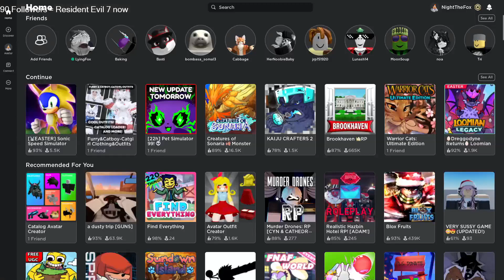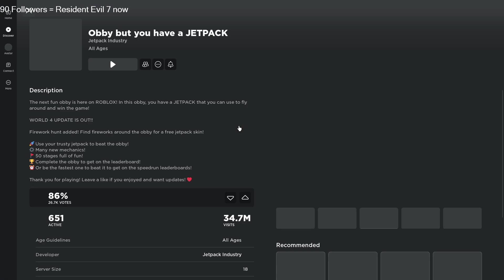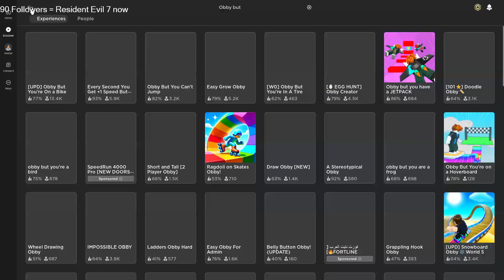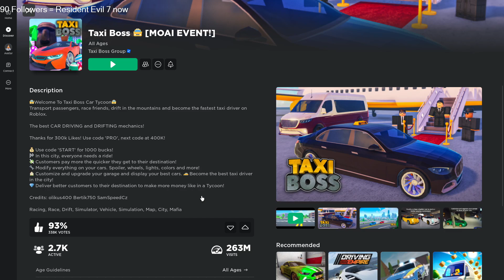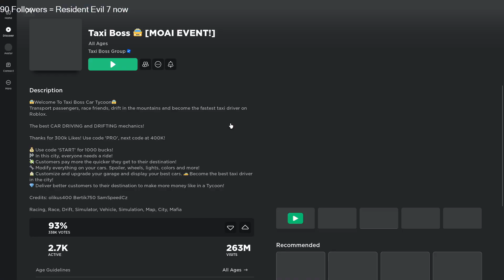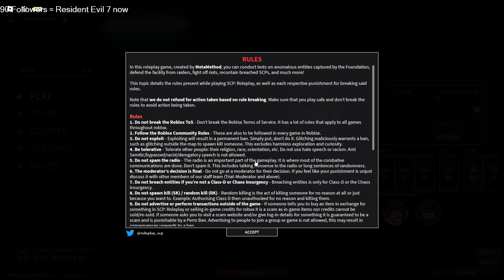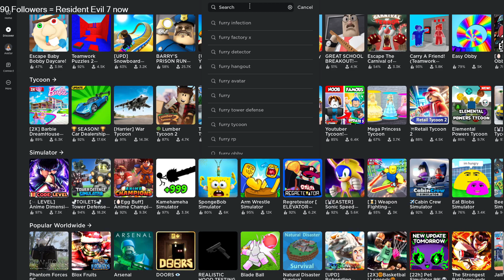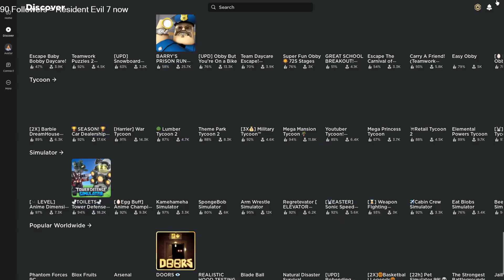[ARCHIVE] Roblox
bobux

[===SETUP===]

CPU: AMD Ryzen 7 3800X
Motherboard: B450M PRO-M2 MAX
RAM: 64 GB DDR4 3200Hz
GPU: NVIDIA GeForce RTX 3060 12 GB
Streaming Software: OBS
VTuber Software: VNyan

[===SOCIALS===]